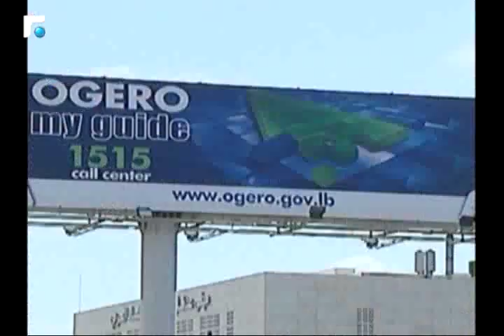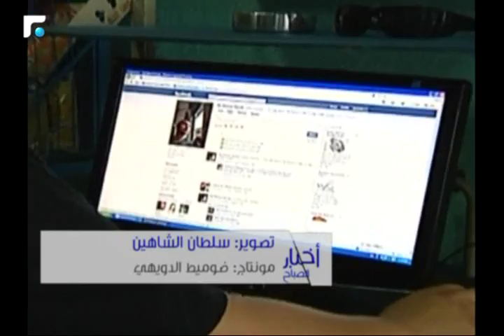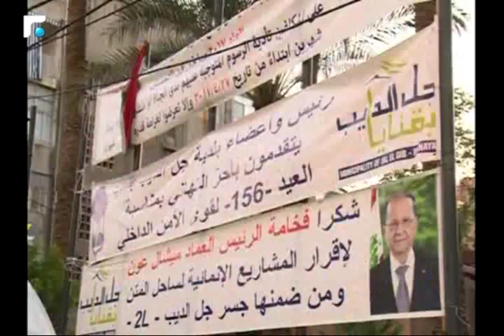اخبار الصباح - تقارير خاصة وكلمة اليوم 3/5